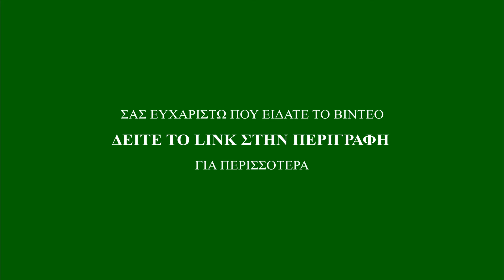Ο Προαστιακός στο Δερβένι Κορινθίας (και την ευρύτερη περιοχή) | Stadler G.T.W. | HD 1080p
Οι λήψεις έγιναν με:
- Sony Handycam HDR-CX220
- Τρίποδο Velbon CX440

Οι λήψεις έγιναν:
- Δερβένι, περιοχή Μεντουργιάνικα
- Επί της ΕΟ μετά την Πεταλού
- Λυγιά
- Λυκοποριά (από τον Προφήτη Ηλία)